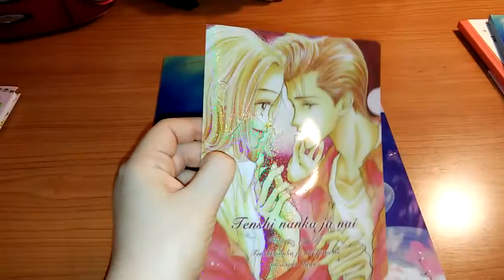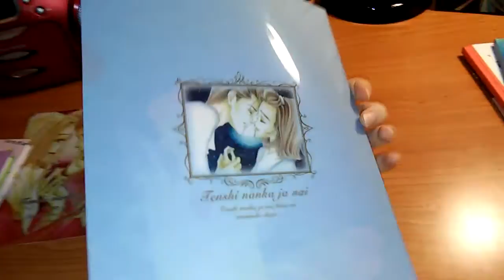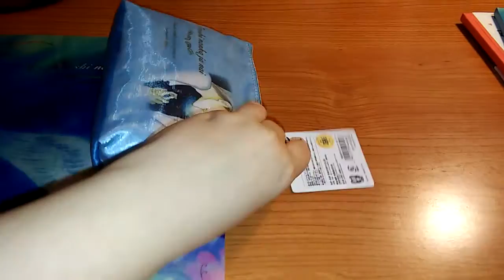Ai Yazawa 2015 Merchandise (1-3)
Os presento la nueva colección de productos de papelería de Gokinjo monogatari (Historia de un vecindario) y Tenshi nanka janai (No soy un ángel).
He tenido que hacerlo en 3 vídeos por problemas de espacio y batería ^^U lo siento mucho. ¡Espero que os gusten! :)